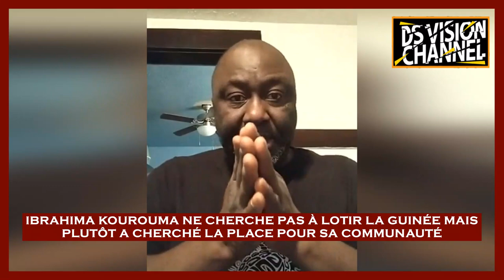IBRAHIMA KOUROUMA NE CHERCHE PAS À LOTIR LA GUINÉE MAIS PLUTÔT A CHERCHÉ LA PLACE POUR SA COMMUNAUTÉ